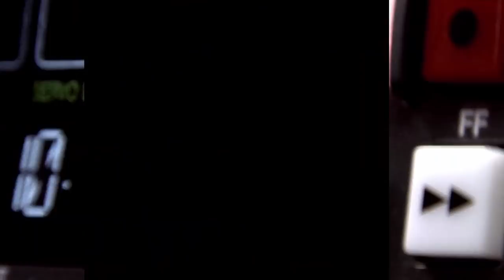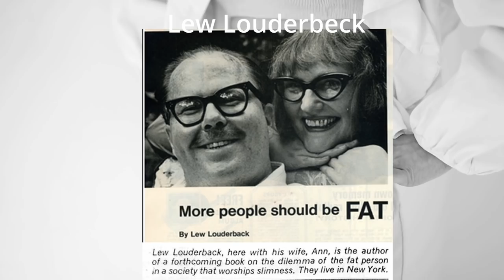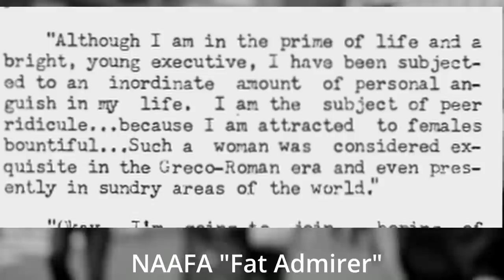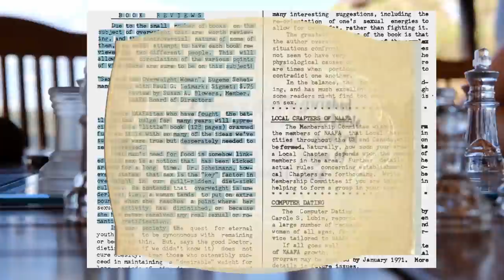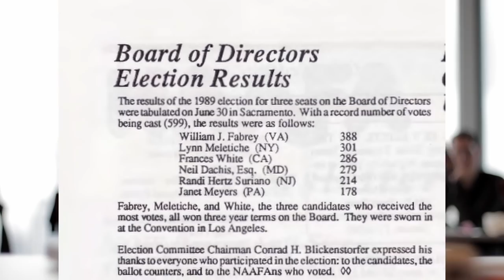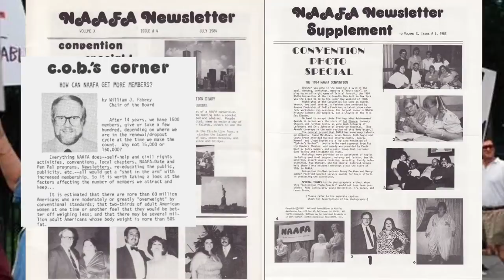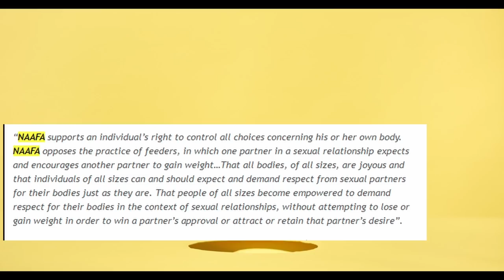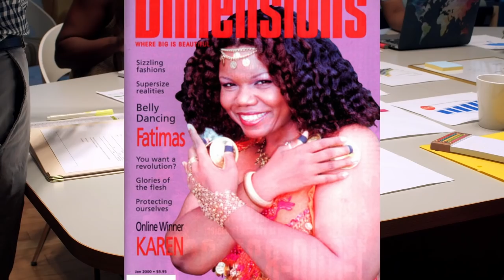Exposing The True Origins Of The FAT ACCEPTANCE MOVEMENT.. Not The Story They Tell You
-This mini doc is the first to detail the true origins of NAAFA and Fat Acceptance-
I spent a lot of time uncovering this story because activists have tried to erase the true origins of this movement. So I dug through piles of their own work to piece this puzzle together.

The final picture was pretty shocking to me so I'd love to hear what you thought about the video down below. Thanks!

PLEASE READ
for any of the creators videos. This video is for entertainment only. This is my perspective as someone who is passionate about fitness and health.